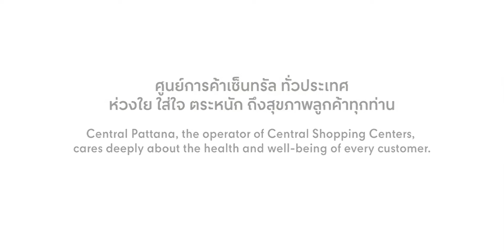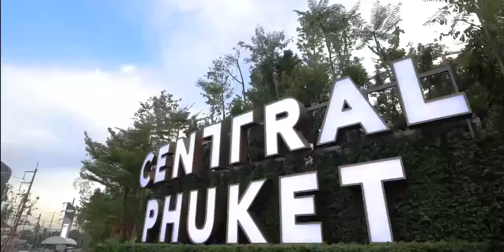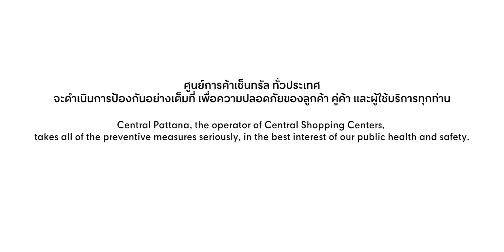CPN We Care @Central Plaza Bangna